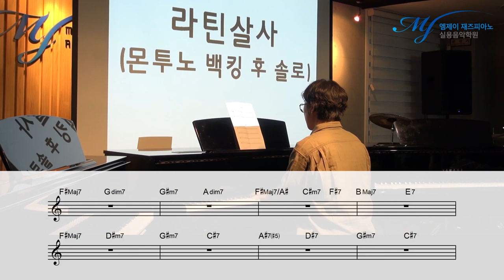잘 하는 학생에게만 시킨다는 이것 !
4층 : MJ 재즈피아노 센터 (MJ Jazz Piano Academy)
3층 : MJ 실용음악학원 (MJ Music)